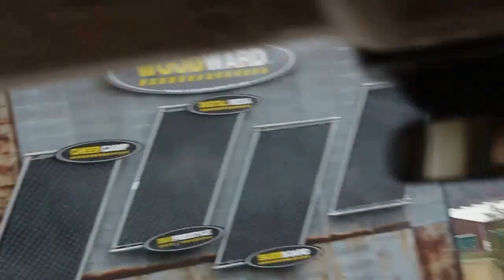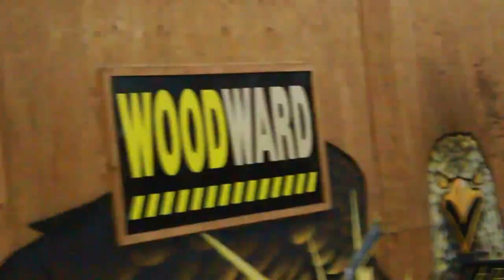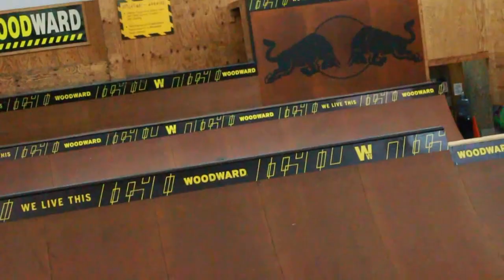Rely @ Woodward, PA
A lot of the Rely guys pulled up to Woodward, PA for a staff weekend. This is what we captured on camera. Enjoy!
Featuring:
Carson Miller
Cam Miller
Jake Cowley
Paxton Fell
Tyler Holmes
Neal Morrison
Tj Detkowski
Gavin liddle